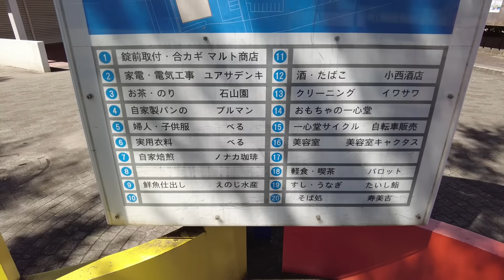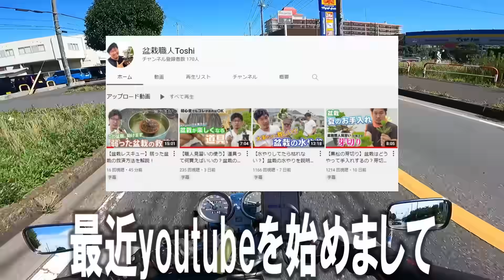【八千代市団地・後編】寂れた商店街が最高に変わってた 高津団地ショッピングセンター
八千代市団地・前編　なぜここにあんなものが！！？見どころ満載のスゲェ団地　米本団地

【sary motovlogs】
埼玉出身、千葉市在住のバイク乗り。東京在住時、20代でカブラに乗りバイクが好きになるも、クラッチとアクセル操作をミスりウィリーし、その恐怖でカブラを降りる。
その数年後、熊本に引っ越し、仕事用に買ったヤマハYB-1 fourに乗りバイク熱が再燃。普通二輪免許を取り、スズキGZ125に乗るも、千葉への引っ越しが決まり泣く泣く手放すことに…。バイク屋からの帰り道10キロほど歩く傷心っぷり。
千葉に引っ越してからホンダV-TWINマグナ250に乗る。このころからモトブログを始める。現在は㎇250クラブマンに乗り、千葉県内を縦横無尽に走り回るけど、基本夕方までには家に帰るようにしています。

【モトブログ】
　人前で話すこと、人と話すことが多い仕事のため、自分のシャベリを練習するためと頭の回転が速くなればと思って始めるも、特に効果なし。マッタリ、のんびり話します。
　モトブログを続けているうちに「自分のためじゃなく、見てくれている人のために走りたい」と思うようになり、その後モトブログのテーマを『Ride for you』(あなたのために駆る)としました。
モトブログ、バイクを通じて、見てくれている人が少しでも元気になってくれればと思っています。年齢は非公表だけどそこそこおじさんです。
眠くなる声と言われるので、寝落ち動画としては最高と自負しております。

バイク
GB250クラブマン5型(年式不明)

【カメラ機材】
Sony HDR-AS300
Gopro Hero6
Gopro Hero8

【撮影用機材】
ジンバル　Snoppa ATOM
マイク　AT9904

【編集ソフト】
POWERDIRECTOR14